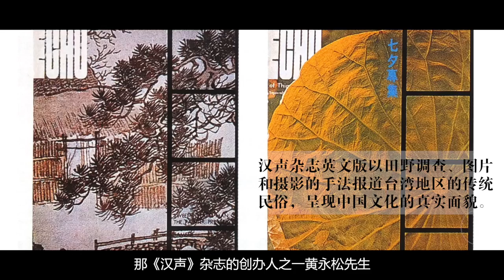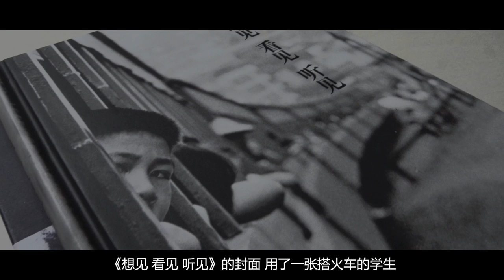攝影家阮義忠：拿起相機的那一刻，應是禮敬和尊重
阮義忠被譽為“中國攝影教父”、“世界攝影之於中國的啟蒙者與傳道者”。陳丹青、顧錚、呂柟等藝術界的重量級人物都曾深受其影響。

他出生於台灣宜蘭縣頭城鎮的木匠人家。自幼被祖父與父親的刻刀筆下的花卉圖案吸引，彰顯繪畫天分。 1972年任職《漢聲》（ECHO）雜誌英文版時開始接觸攝影。三十多年來，阮義忠深入鄉土民間，尋找動人細節，拍攝了大量以百姓日常生活為題材的珍貴照片，作品也成為台灣獨一無二的民間生活史冊。

他的攝影作品大多與人物有關。在他看來，一個再了不起的攝影家最多只是50%的創作者而已，而另一半的功勞要歸功於攝影對象。攝影者最基本的態度就是要謙卑，要尊重攝影對象；拿起相機的那一刻，應是禮敬和尊重，而不是捕捉或獵奇。 “你跟我有什麼關係？你為什麼要拍我？”阮義忠說，“每個人的成長經驗中，如果沒有一個徹底的羞愧感，不是用尊重的心態去對待眼前所見，那就沒有資格去拍它。”

近年來，阮義忠專注於教授傳統暗房工藝。他認為這並不是在教一門技術，而是讓人們藉著對傳統暗房的了解，感受到一個影像從觀察、按下快門，到照片的產生都是自己親手完成的體驗，是見證一個生命誕生的過程。

他認為傳統膠片具有唯一性，拍攝者的創作態度往往謹慎而虔誠，相比較之下，如今數碼相機則是拍攝出一大堆照片再來挑選，態度較為輕率，製造出來的影像也就不夠有深度了。

一條視頻：也許是中國最好的原創生活視頻。